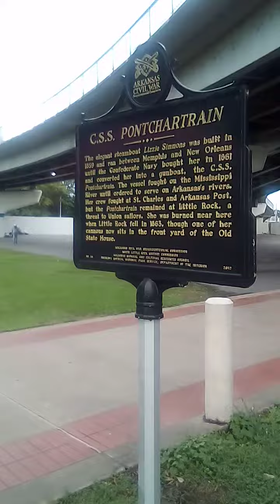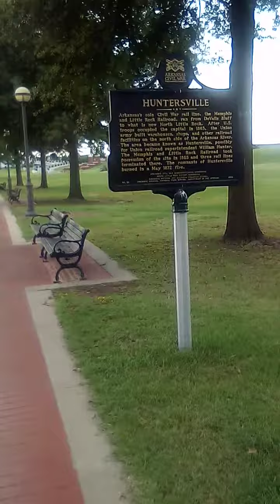Little Rock, Arkansas (4)